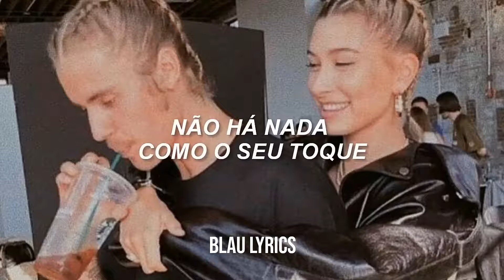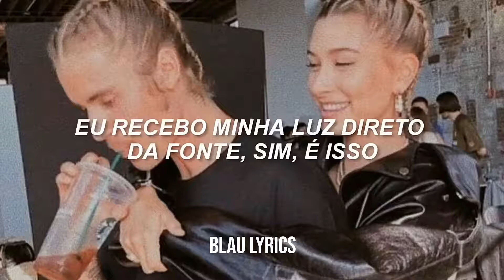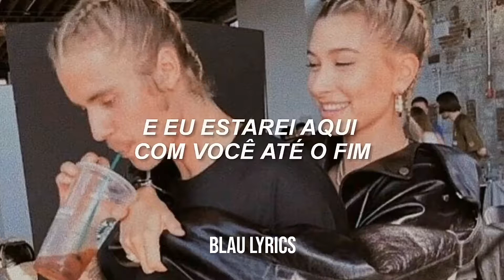peaches - justin bieber {legendado/tradução}